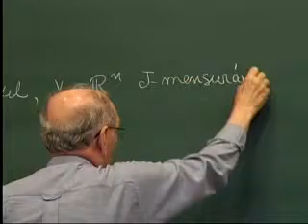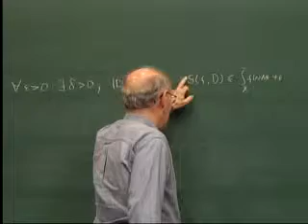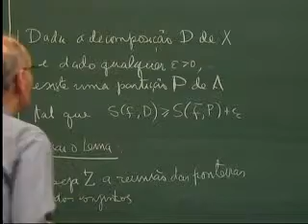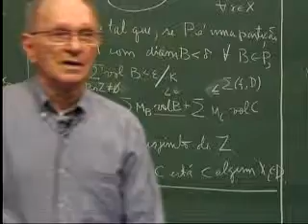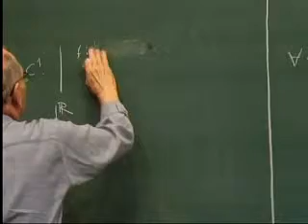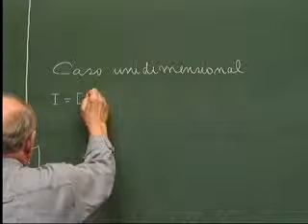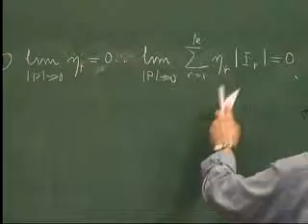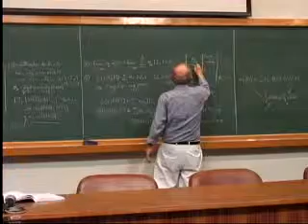Analise RN Mestrado IMPA 2010-I Elon Lages Lima Aula 25 02/06/10